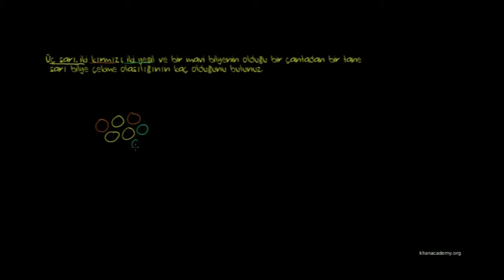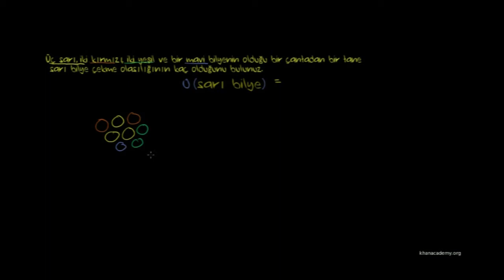Basit Olasılık Bulma Örneği 3 (İstatistik ve Olasılık)